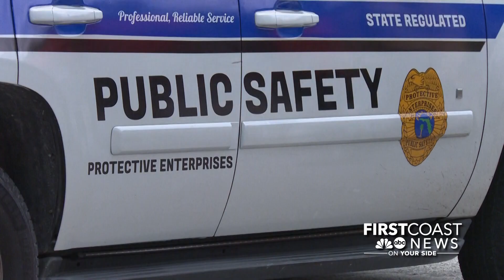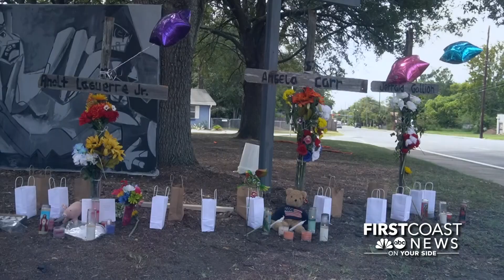Deadly Hatred: Jacksonville is a community in pain after racially motivated mass shooting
Angela Carr, 52, Jerrald Gallion, 29, and A.J. Laguerre Jr., 19, were shot and killed Aug. 26 by a 21-year-old White man who said he wanted to kill Black people.